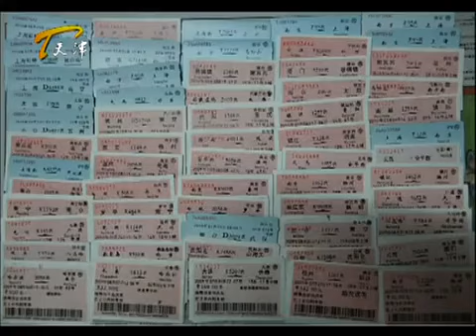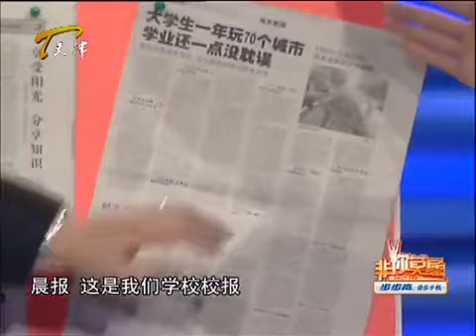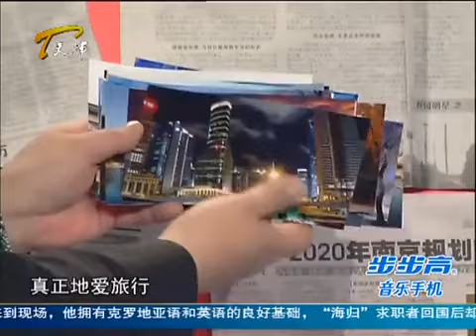求職者被問豔遇的事情，女老板直接開對，張紹剛認錯#非妳莫屬